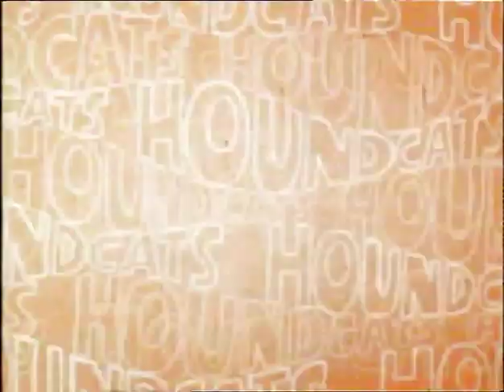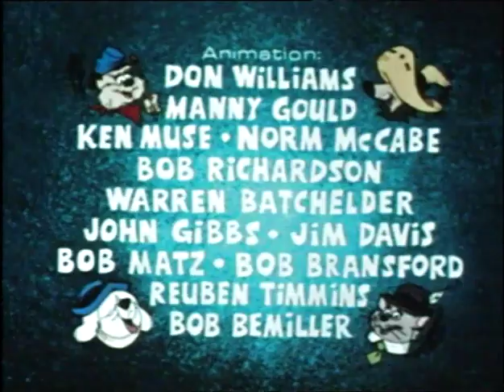Houndcats Signature (1972)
Signature theme to the DePatie-Freleng TV series.
Written by Doug Goodwin

Lyrics:
Puttypuss, Musselmutt, Dingdog, Rhubarb,
Sparkplug and Stutz.
Anybody doin' the wrong thing better watch out,
These cats is rough!
Yeah, anytime there's a rumble out west,
Who do you call, you call the best!
'Cause ev'ryone knows it's simple as that.
The best in the west is the Houndcats!